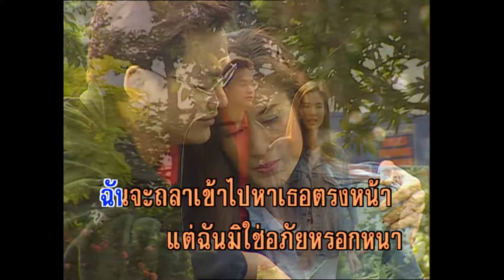กิ้งก่าอยากได้ทอง - ธานินทร์ อินทรเทพ (KARAOKE)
เพลง กิ้งก่าอยากได้ทอง

เขาดีไปแล้ว เขาจึงได้แคล้วจากเรา
ชายหน้าเก่าเก่า เขาไม่อินังขังขอด
ก็ขอ ให้ไปสู่ที่ชอบ ให้เจอคำตอบ
ว่าเธอต้องการอะไร
ฉันชายหน้าคล้ำ ดำเครียด เกียรติไม่เลิศล้น
แต่ก็เป็นคนที่เธอเคยบอกรักใคร่ แต่รักนั้นกินไปได้เมื่อไหร่
เธอจึงคิดเปลี่ยนใจ ทิ้งไปหาใหม่เลิศเลอ
ไปดีและขอให้มีสุขด้วย พบคนร่ำรวย
ที่เธอต้องการเถิดหนา อาจสงสาร
เลี้ยงไว้เป็นนางบำเรอ ไว้คอยปรนเปรอ เขาบางเวลา
แม้เธอได้ทุกข์ วันไหนจงรีบกลับมา
ฉันจะถลา เข้าไปหาเธอตรงหน้า
แต่ฉันมิใช่ อภัยหรอกหนา จะสมน้ำหน้า
กิ้งก่าที่อยากได้ทอง